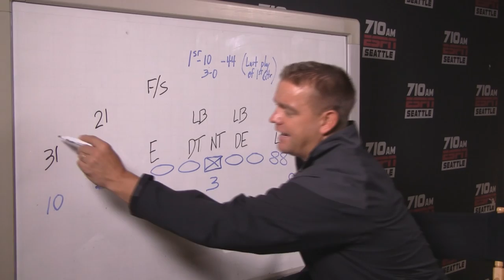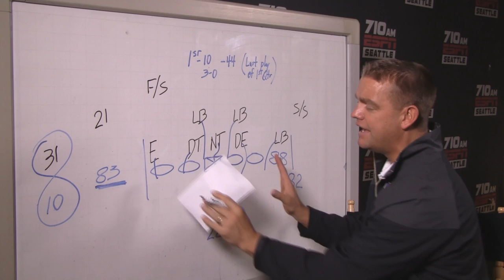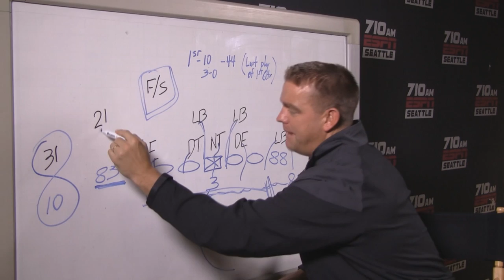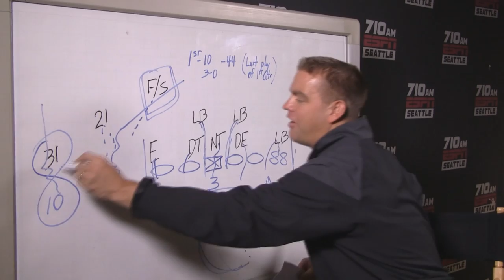Brock Huard's Chalk Talk: Seahawks' Russell Wilson, Ricardo Lockette connect for 48-yard gain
710 ESPN Seattle's Brock Huard breaks down a 48-yard passing play from Russell Wilson to Ricardo Lockette in the Seahawks' 19-3 win over Arizona.